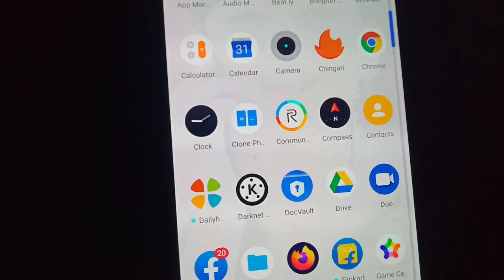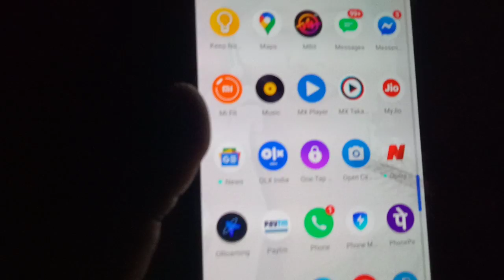evag e tara madi next video nodi frnds